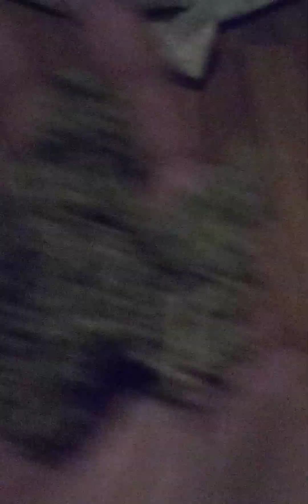I Love Dogs!